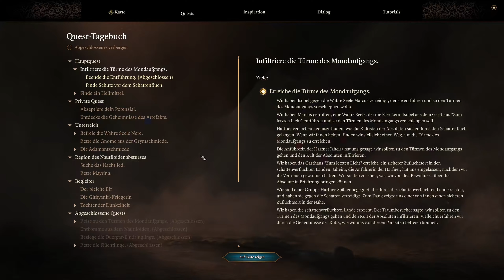Baldurs Gate 3 #55 🐉 Faust Marcus